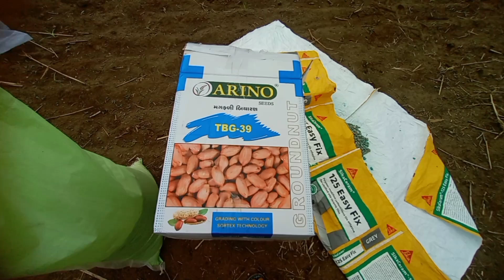🥜39 નંબરની મગફળી વાવેતર નાના ટ્રેક્ટર થી મગફળી ની વાવણી જુઓ પુરા વિડીયો🥜🥜 ભાગ 1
🥜39 નંબરની મગફળી વાવેતર નાના ટ્રેક્ટર થી મગફળી ની વાવણી જુઓ પુરા વિડીયો🥜🥜

_તુમારા_1_SUBSCRIBE_2K_તક_પહુચા_સકતા_હૈ
માતાની દયા માં ખોડલ માં હિંગળાજ  માં ચામુંડા મા નાગ દાદા

🙏જય દ્વારકાધીશ જય માં મોગલ 🙏

🥀🥀આપણી આ youtube ચેનલ માં તમારા બધા લોકો નું હાર્દિક સ્વાગત કરુ છુ🥀🥀

🌻 એક નવી શરૂઆત🌅

🌴Farming  vlogs⛰️